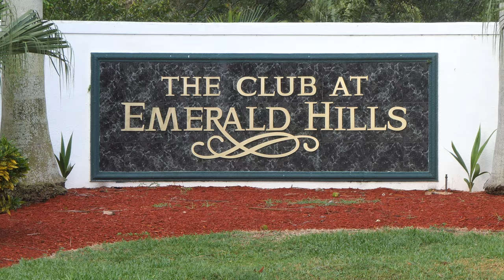Playing with my First Golf Celebrity and Instagram Influencer Part 4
I took a short trip down to florida and was fortunate enough to link up and play golf with Idaleeeo. Idaleeeo is one of the most popular golf comics in the game. He has a huge following in Instagram and Twitter.  His comedy range from pranks to detailed skits. Please check out his instagram page, twitter and facebook.

My golf game was horrible. I was so nervous and I didn't sleep well the night before. The next time Idaleeeo and I link up, I'll def have my A game! Thanks again for the support guys.

Thank you Idaleeeo and thank you guys for watching.